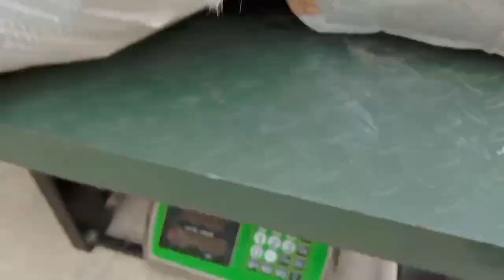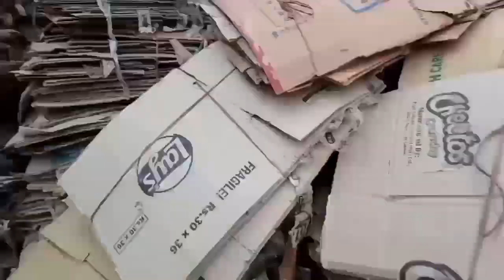gata khareedene wale by Sillanwali F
gata khareedene wale aye or gata khareeda js per sillanwali F ne video record ker k Apne YouTube channel sillanwali F me upload kar di.